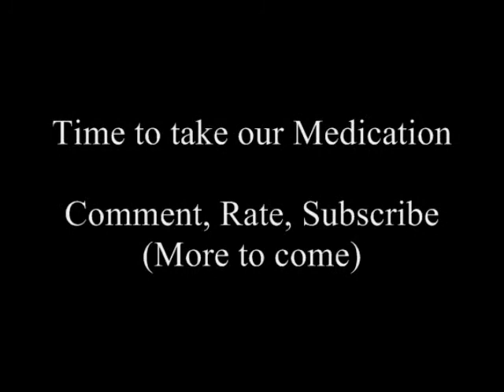How 2 Kill Time (Part 2)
The second part to the long awaited How 2 Kill Time:

The story so far:

Our three heroes were hanging around the house and Xing Xang had begun to grow upset because the misfortune events that revolved around him. Whilst playing a video game Dingo lunged Silly into his precious PS2. While Xing Xang was filled with fury he began to rant about their predicament. Silly devised a plan to continue their fun, now we will see the plan unravel before us.

Inspired by the classic comedy Office Space

Ayo Technology- Justin Timberlake Ft. 50 Cent

Still- Geto Boys

Virus- Weird Al Yankovish